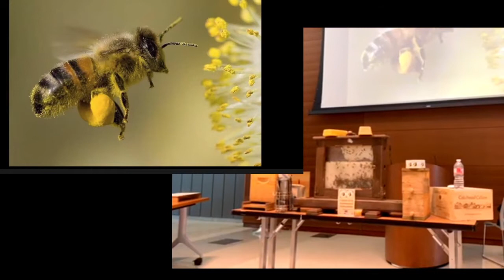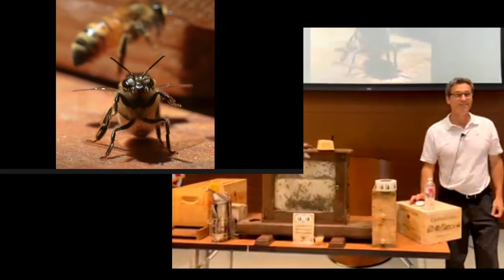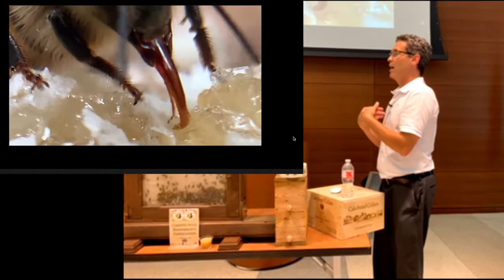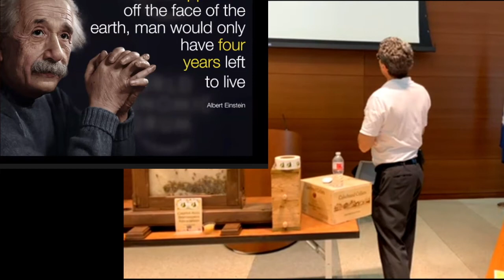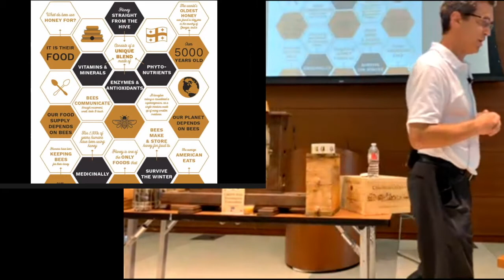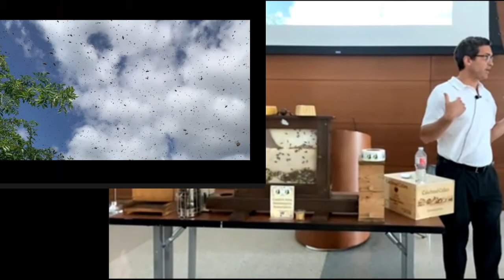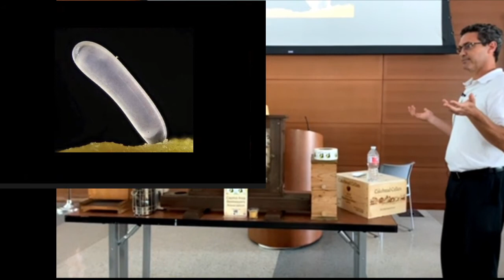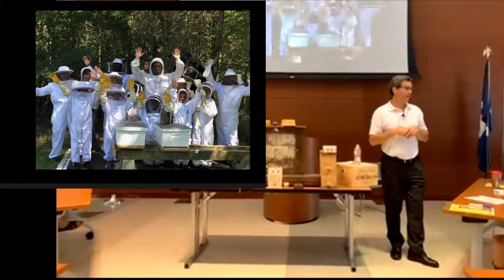Garden Discoveries: Be A Bee!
As a part of their monthly Garden Discoveries series, the Baton Rouge Botanic Garden Foundation hosted Be a Bee! for children and families at 10 a.m. on Saturday, June 12, 2021 at the Main Library at Goodwood. The program was led by Kevin Langley of the Capital Area Beekeepers Association with help from Buzzy the Bee and the Beekeepers.

Children were able to look inside part of a real beehive, dress up in junior beekeepers’ outfits, hats and gloves, and learn how bees collect the honey and do their waggle dance to let other bees know where the good pollen is. Families then took a walk around the Botanic Garden with Buzzy the Bee and the Beekeepers in search of flowers with pollen and real bees!  And, at the end of the hour, they tasted three local honeys and selected their favorite flavor.

to download the Be A Bee scavenger hunt map and reading list!